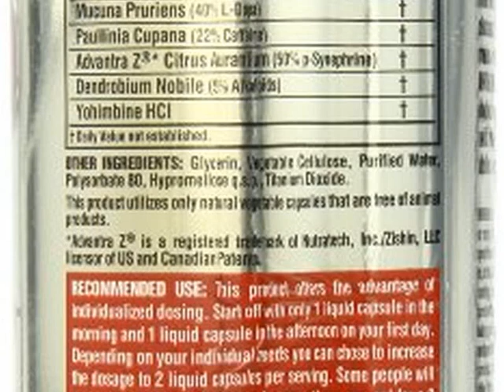Get Nutrex Research Lipo 6 Unlimited Diet Supplement, 120 Count Slide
Nutrex Research Lipo 6 Unlimited Diet Supplement, 120 Count

Lipo 6 unlimited is our most advanced diet pill ever conceived.  From the family of lipo 6 proud counts, lipo 6 Unlimited offers an unlimited weight loss experience. Helps control appetite. Offers the benefit of individual dosing options.